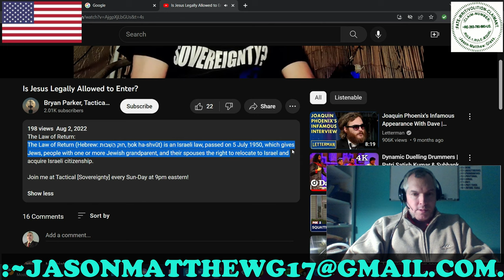:C.-B.-G.-BROADCAST-~27[A "Reaction" To... "LEGAL JESUS"].